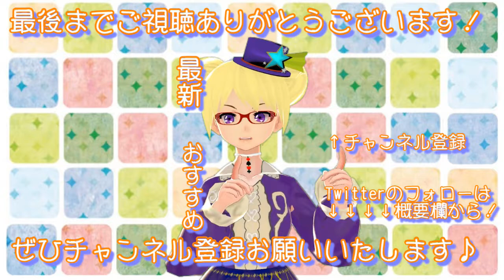弟のところのフェレットのユール君！【りんと日記】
【楽曲提供】
・DOVA-SYNDROME
・魔王魂